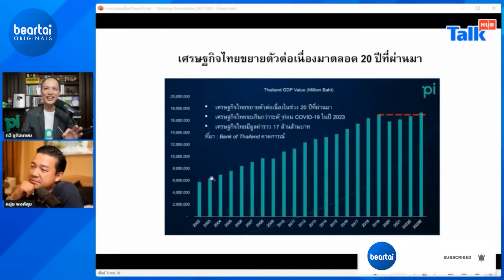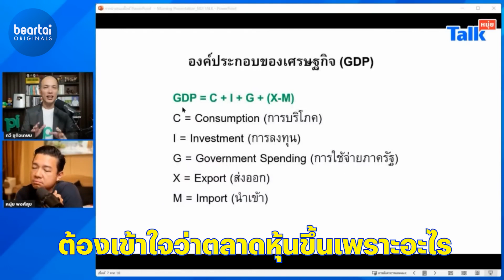เลือกตั้งผ่านไป หุ้นไทยกลุ่มไหนน่าจับตามอง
หลังจากทราบคะแนนผลเลือกตั้งอย่างไม่เป็นทางการไปแล้ว ซึ่งน่าจะมีผลกระทบต่อตลาดหุ้นไทยไม่น้อย วันนี้คุณกวี ชูกิจเกษม จะมาแบไต๋กันว่า เมื่อเลือกตั้งผ่านไปแล้ว หุ้นไทยกลุ่มไหนจะมาแรงต้องรับรัฐบาลใหม่

LINE:           @beartai